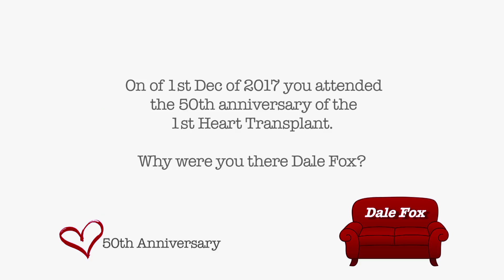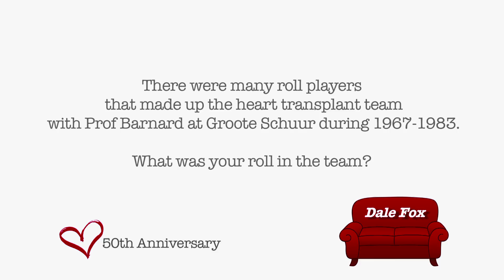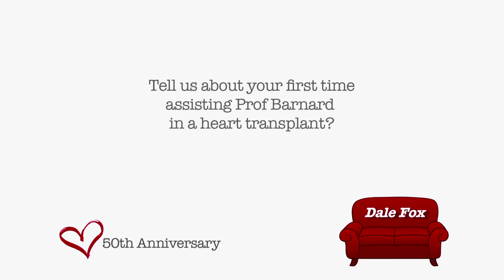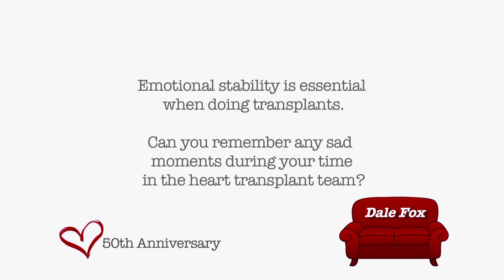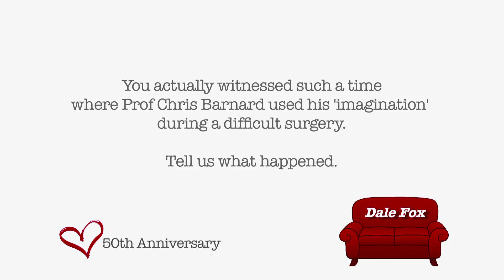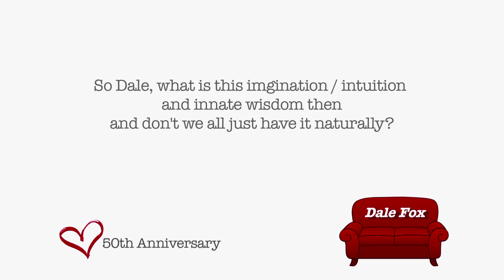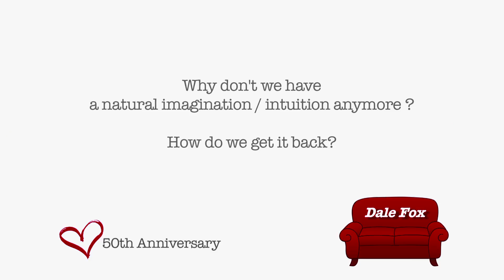50years HEART TRANSPLANTS. Exclusive interview with Dale Fox Assist. to Prof Chris Barnard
50 years since the First Heart Transplant. An exclusive interview with Dale Fox - Assist. to Professor Chris Barnard.

Listen as Dale talks about her experiences during her time as a member of the Heart Transplant team at Groote Schuur - C11.

Interview with Dale Fox - Assist. to Professor Chris Barnard (PART 1)
Produced by Enid Fox